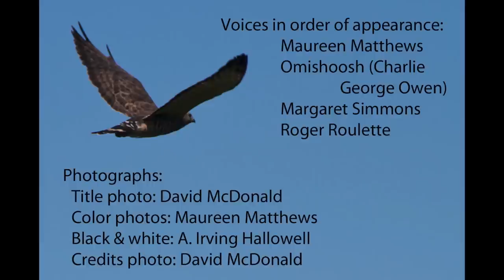Thunderbirds: Naamiwan's Dream Helper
This is a story about a Medicine Man named Naamiwan (Fairwind) and his relationship to a bineshiishikaan, a carved image of a thunderbird.  The thunderbird was Naamiwan's bawaagan (dream visitor), who bestowed the power to heal upon Naamiwan.

In 1933, the anthropologist A. Irving Hallowell interviewed and photographed Naamiwan, who was then in his 80's.  In the photograph of Naamiwan and the thunderbird carving, Naamiwan's grandson, Charlie George Owen, is standing directly behind the carving.

Maureen Matthews, Curator of Ethnology at the Manitoba Museum, interviewed Charlie George Owen (Omishoosh) several times during the 1990s, often with Margaret Simmons and Roger Roulette translating.  Omishoosh told remarkable stories of his grandfather bringing him back to life using his drum.  Photos of the drum and further interviews with Omishoosh can be found in this archive.